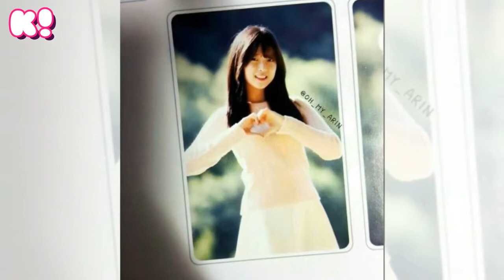오마이걸 OH MY GIRL PREDEBUT Photos♥‿♥ Love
✧Do you think they look different?